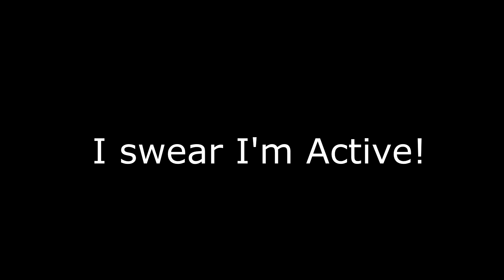Flaunting Fangs & Animal Crossing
I'm just busy with school and my webcomic, that's all.